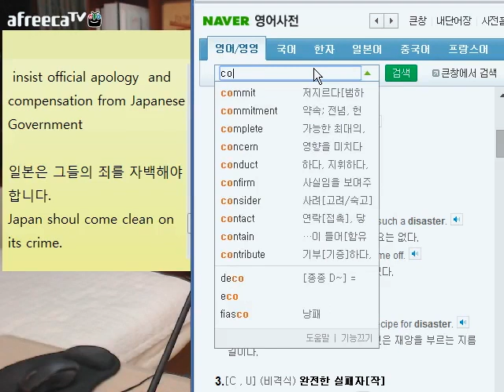[107화-5부] 교황님 오신날 특집 편 초보영어_디바제시카